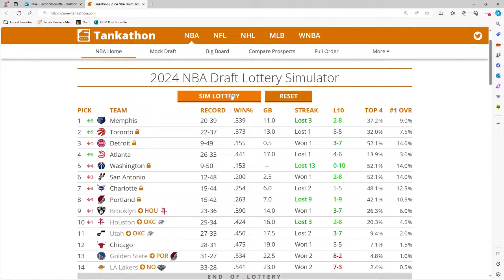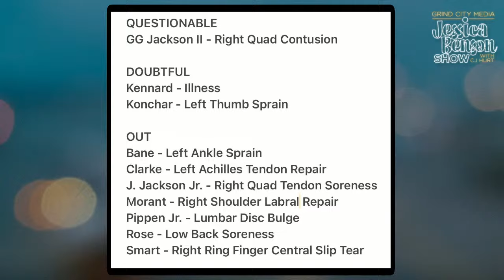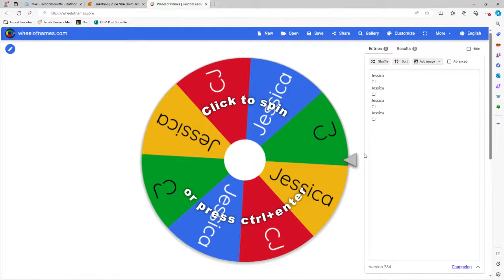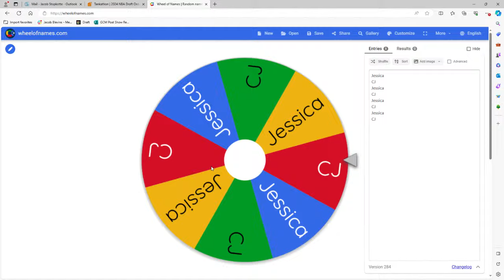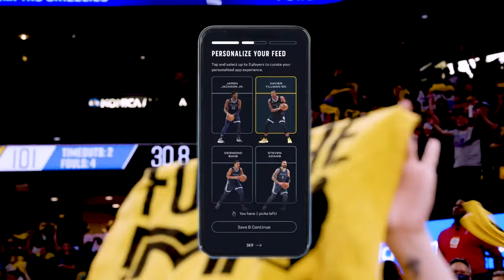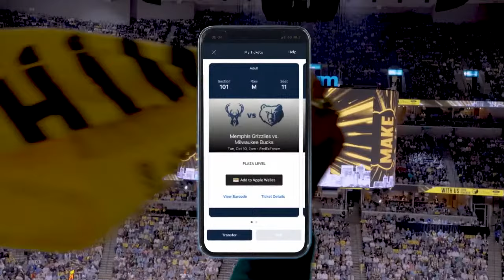Memphis Tigers Expectations, Grizz Gameday and Outside Songs | Jessica Benson Show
Jessica discusses the Memphis Tigers win over ECU, talks to Lang Whitaker about the status of the Grizzlies season, shares some of her favorite outside songs and more.

0:00 set the show
5:00 Memphis knocks off ECU
25:00 Lang Whitaker (Grizz v. Blazers/Grizz injury report/Is JJJ a center now?/Lamar Stevens game)
54:00 DRAFT: Outside Songs
1:20:00 What we are listening to?
1:22:00 Jimmy Butler in the new Fall Out Boy music video
1:25:00 New Miley Cyrus song